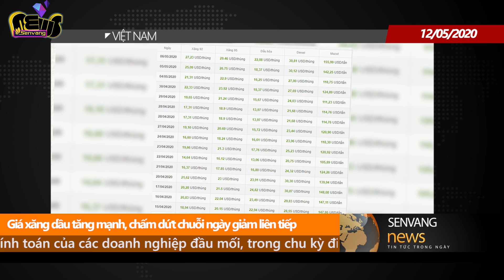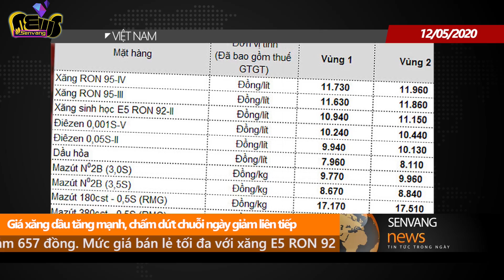Giá xăng dầu tăng mạnh, chấm dứt chuỗi ngày giảm liên tiếp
Theo đúng chu kỳ điều hành giá, ngày mai, 13/5, Liên Bộ Tài chính - Công thương sẽ tiến hành điều chỉnh giá bán lẻ xăng dầu trong nước.